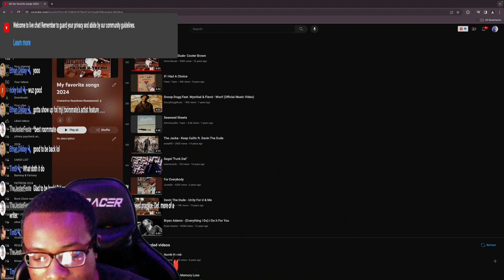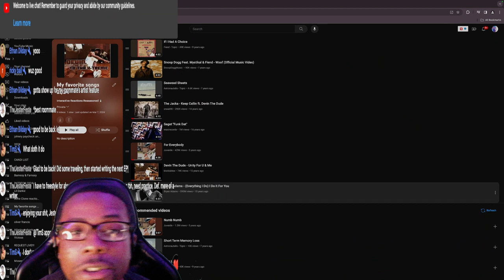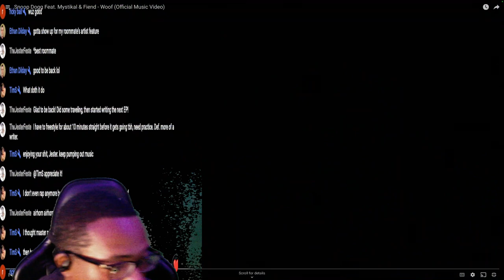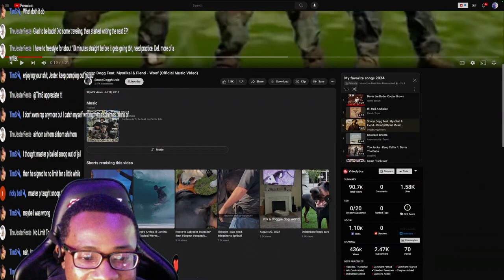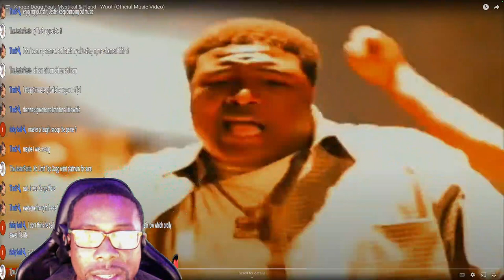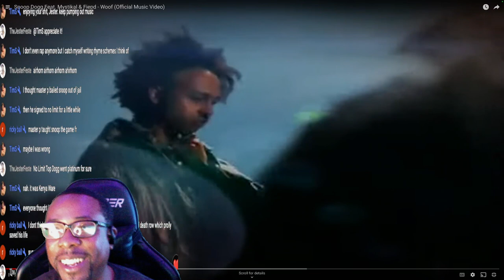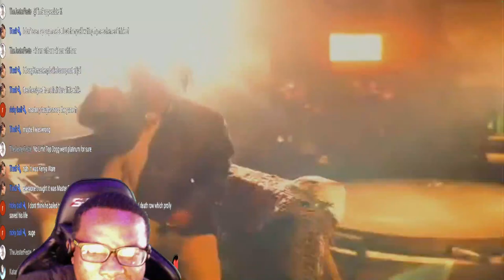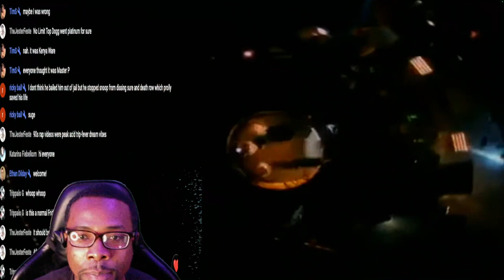MOSEEFUS GOES IN on GREEK FRATERNITIES! SNOOP DOGG | MYSTIKAL | FIEND - WOOF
Moseefus reacts to Snoop Dogg, Fiend and Mystikal, Woof